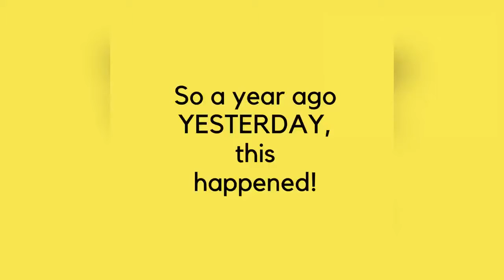One year ago today...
Facebook - I Am Michelle Clarke